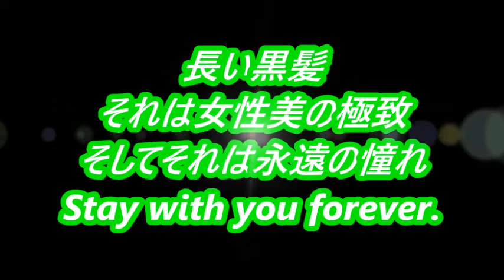Super Long Hair 597